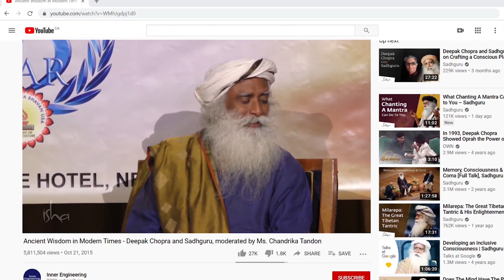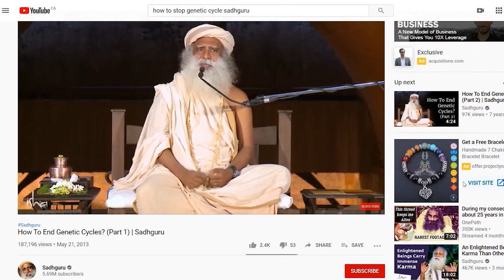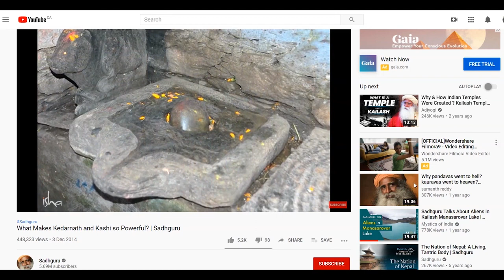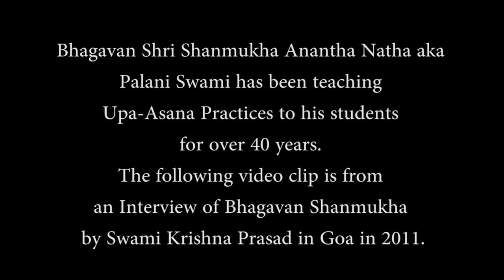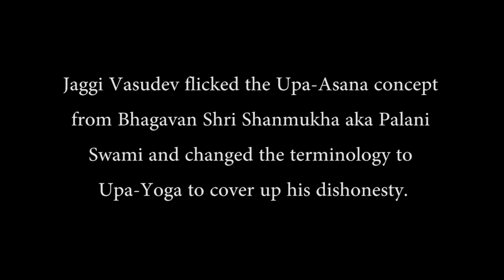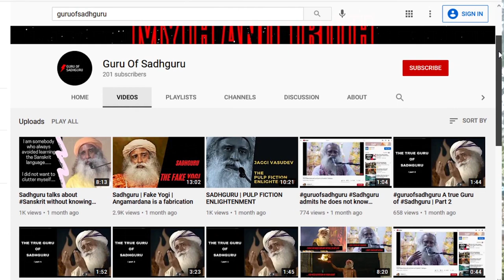OpenLetter to the Public about Sadhguru's fullmoonflirtations Beware of Jaggi's manipulation!